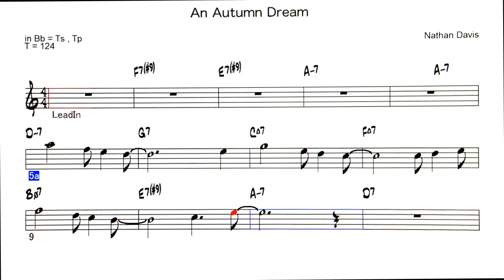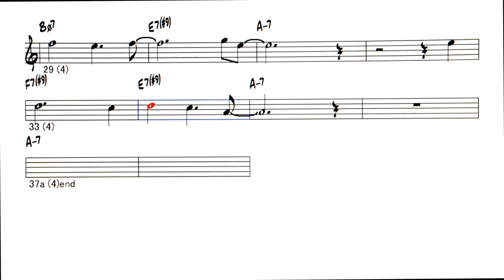An Autumn Dream - ( Bb instrument )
Backing Track - An Autumn Dream ( by  Nathan Davis )
◎Backing Tracks list